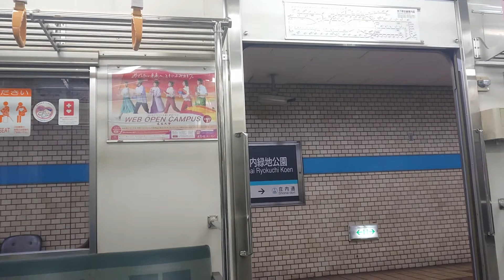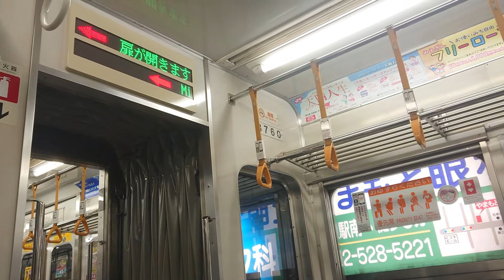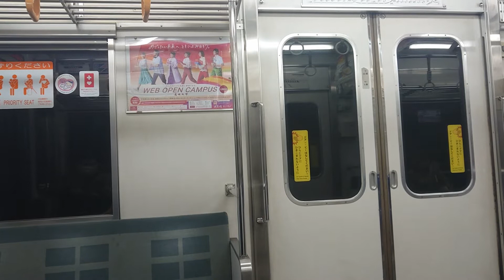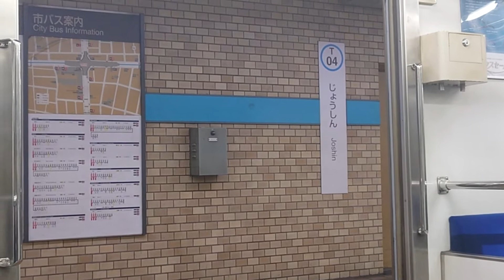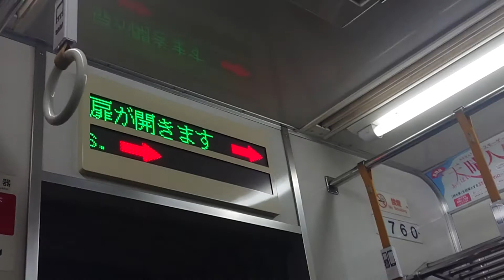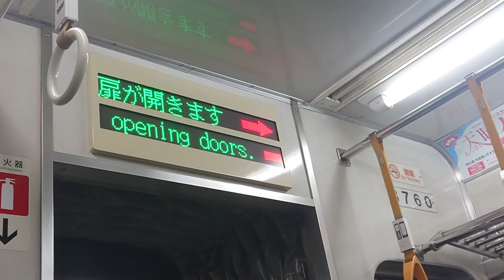名古屋市交鶴舞線3050形機器未更新車(車内LED更新ver)の走行動画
こちらは車内LEDが更新された3160Hの走行動画(庄内緑地公園→浅間町)です。文字が正方形になり明るくなった事で見やすくスッとした印象です。他に3157H、3158Hに同じ更新が施されてますが機器更新車からは現状このLEDになった車両はいません。
※本動画はイヤホンは奨励できません

2020/12/4 撮影